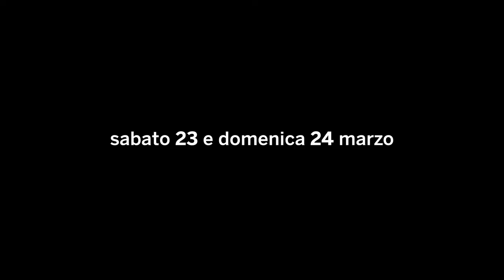23 e 24 marzo - Tornano le Giornate FAI di Primavera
Segnati la data e preparati a un weekend di bellezza! Tutti i luoghi aperti saranno online a partire dal 13 marzo su